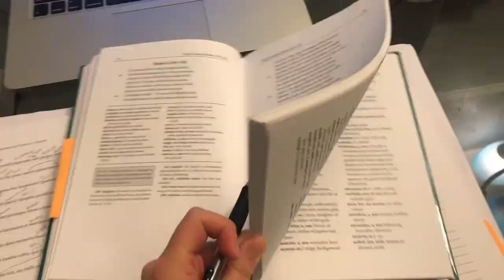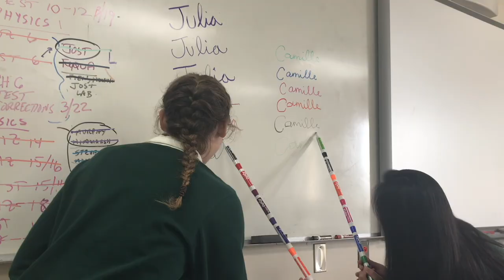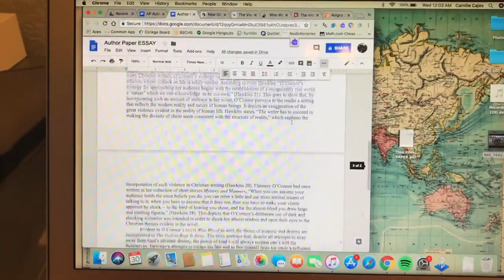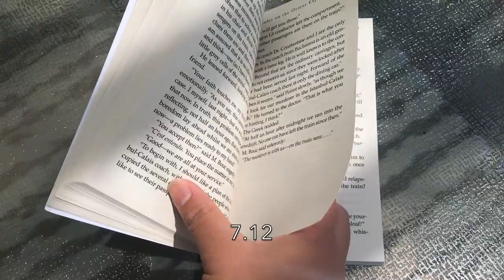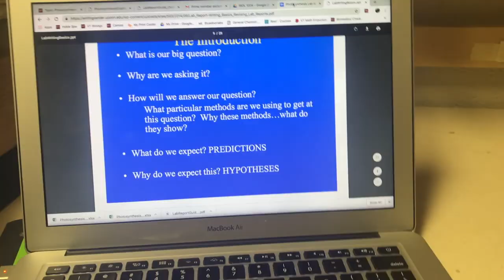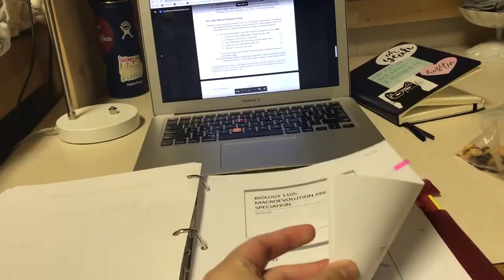ONE SECOND A DAY 2018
Music in order:
I  Can See Your Tracks - Laura Veirs
Vagabond - Misterwives
Woodland - The Paper Kites
Flowers in Your Hair - The Lumineers